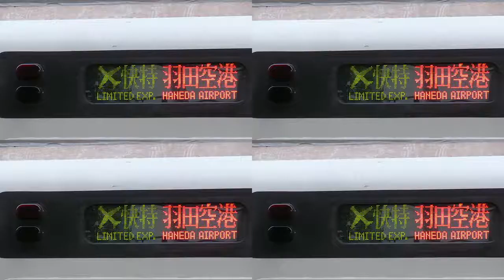Dead White Devil Zone 【都営5300形+DEAD ZONE】